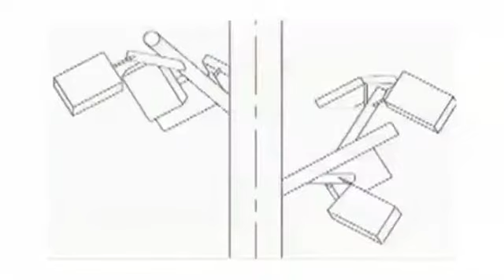der solarbaum - puls4.mpg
am 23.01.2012 auf PULS4 gesehen:

Erst 14 Jahre jung-- und bereits ein Genie! Er sprach erst letzte Woche vor 26 ooo Zuhörern beim Weltenergiegipfel in Abu Dhabi: Aidan Dwyer aus New York! Seine Mission: Er möchte die Welt retten! Das sagen zumindest die Zeitungen, und vergleichen ihn bereits mit Steve Jobs.
Seine Idee: ein Solarbaum! Er soll um 20 % mehr Energie einfangen als die herkömmlichen Solarzellen. Die Idee dazu ist ihm bei einem Waldspaziergang gekommen: Wenn Bäume es schaffen, soviel Sonnenlicht einzufangen, müsst das doch mit Solarzellen auch funktionieren!